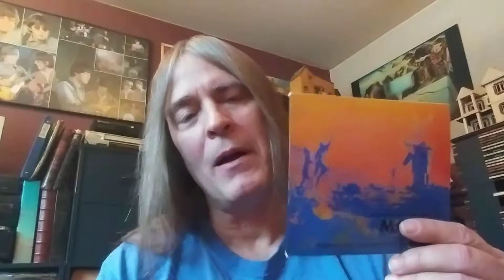Ranking songs from PINK FLOYD--MORE